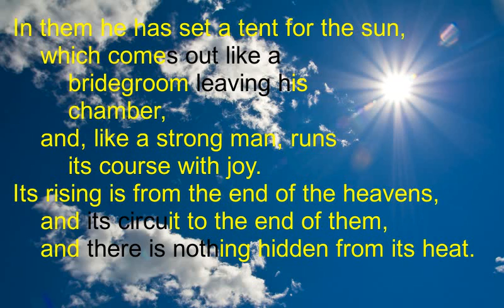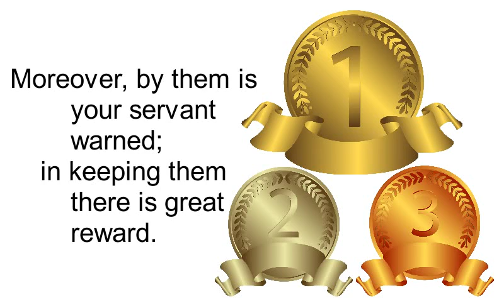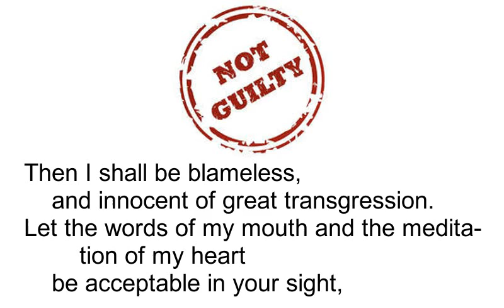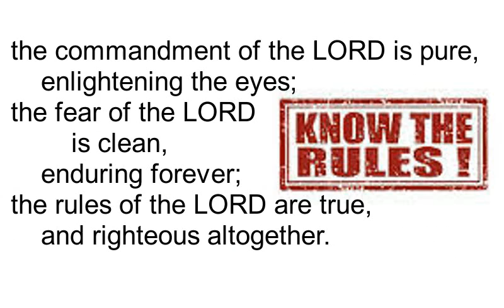Psalm 19 Song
A sung version of Psalm 19 in the ESV. This psalm describes the majesty of both God's general revelation (creation) and his specific revelation (the Bible).